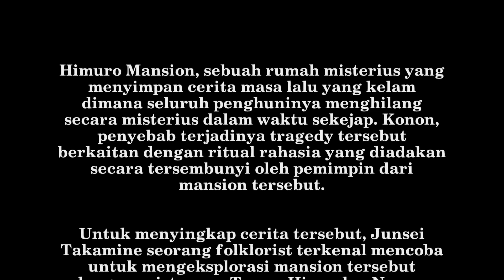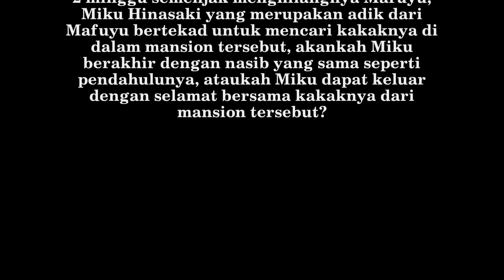Project Fatal with queen faith 89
Biggy

                                                    Ricky

3D Artist              –              Ricky

UI artist                –              Biggy

                                                    Rico